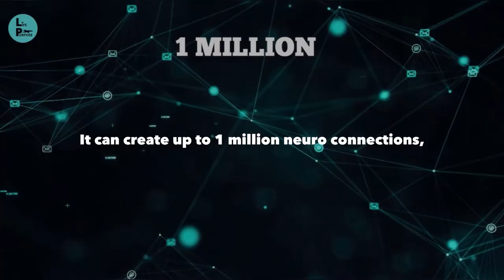Molly Wright: Game of PEEKABOO Can Change The World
Molly Wright: Game of PEEKABOO Can Change The World, this video is by Molly Wright on ted talk in Sydney Australia. She has became a internet sensation at the moment. Molly wright’s ted talk how every child can thrive by five is getting viral in youtube. A seven year old girl talking about the brain science which can make difference all over the world. The peekaboo game can change the world.

❤️  Help others to get motivations by sharing this video❤️

If you want to do great things you need to have a great environment.

1)This video has no negative impact on the original works (It would actually be positive for them)
2)This video is also for teaching purposes.
3)It is not transformative in nature.
4)I only used bits and pieces of videos to get the point across where necessary.

Life Purpose does not own the rights to these video clips.